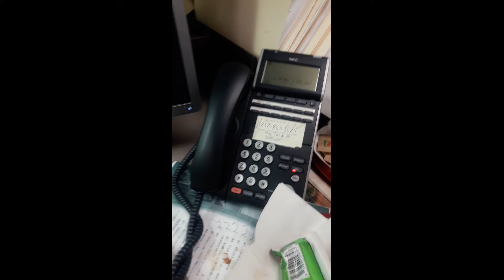Tribute for John Gearrity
"JG's Farewell Party"